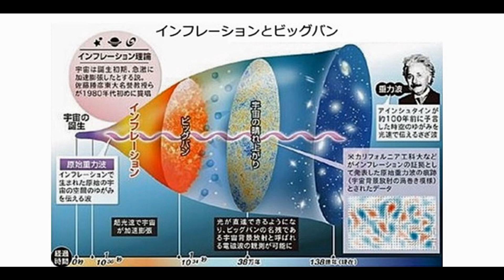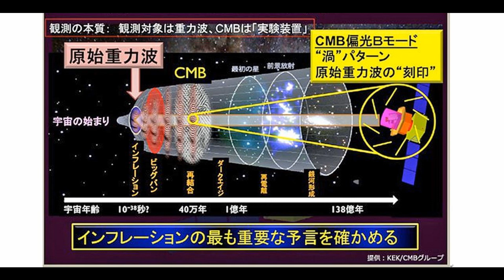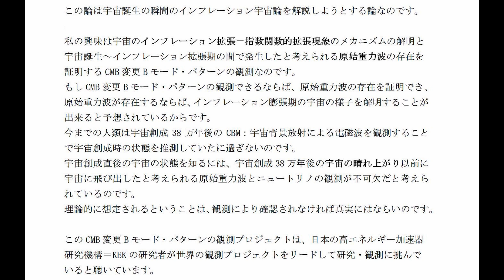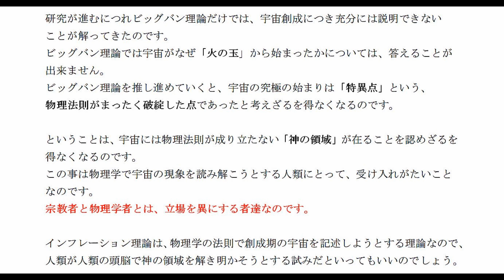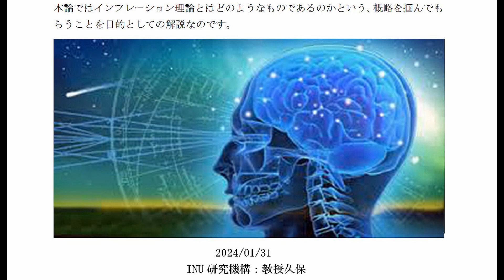1_ インフレーション宇宙論・序文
1_ インフレーション宇宙論・序文